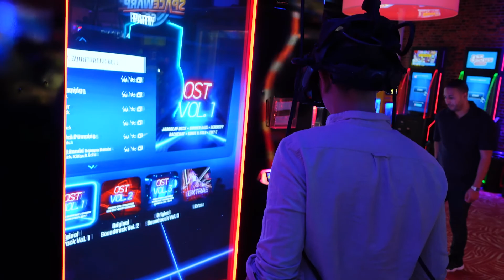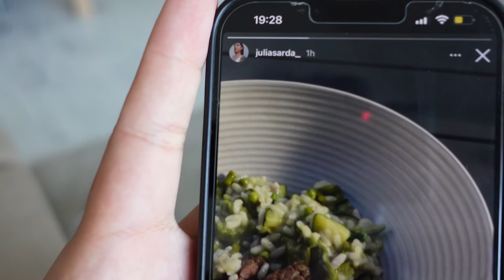I met Anderson Paak. 3 birthdays in a day. Bali came to The Netherlands!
CATCH ME OUTSIDE
Vinted: Ligayakiel

TOOLS
Sony ZV1
Iphone13 XS max
Canon 80d